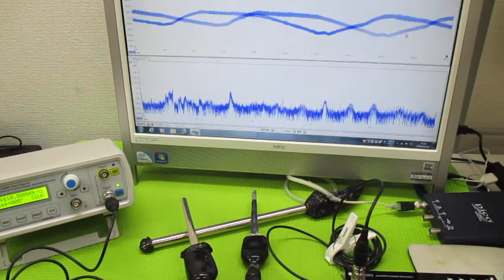超音波プローブの発振制御による表面検査技術 ultrasonic-labo